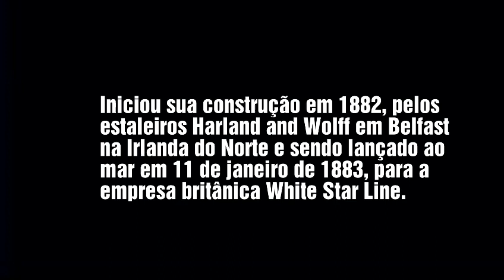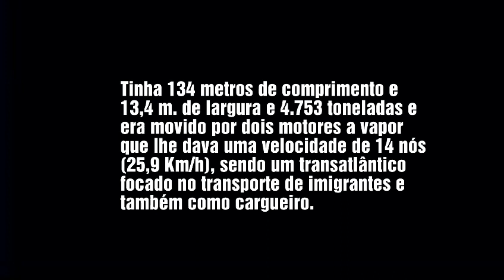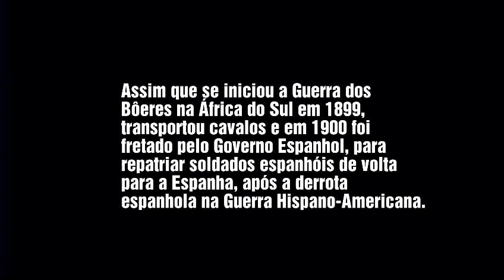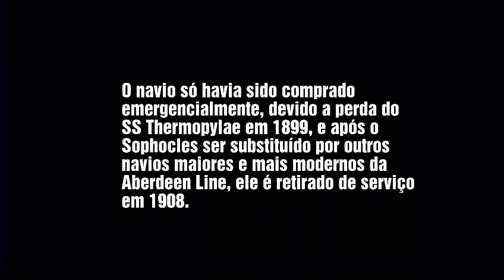RMS Ionic (1883 - 1908)